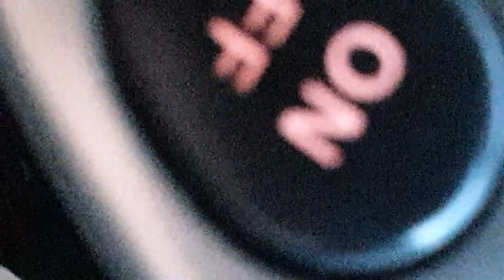09/01/2020 4:29 PM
Start time: 9 Jan 2020 4:29:29 PM
End time: 9 Jan 2020 4:35:00 PM
Type: Normal